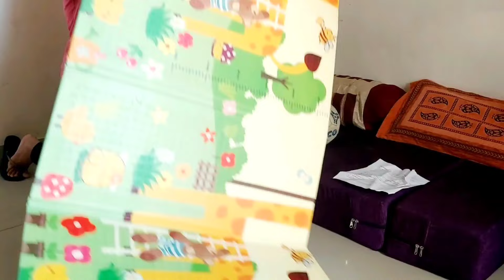The Best Baby Crawling Mat: Keep Baby🥳 Safe and Playful🤩 Waterproof baby play mat 👌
The Best Baby Crawling Mat: Keep Baby🥳 Safe and Playful🤩
Baby crawling mat is a basic baby need. This kids playing mat is high in quality and waterproof mat. It can be a good baby gift idea and baby gifts for newborn or baby gifts for 1 year old.

baby mat waterproof
baby mat for crawling
baby play mat
best baby play mat
baby mat for playing
baby mat waterproof
baby crawling mat
baby play mat review
baby floor mat
best baby floor mat
baby foam play mat